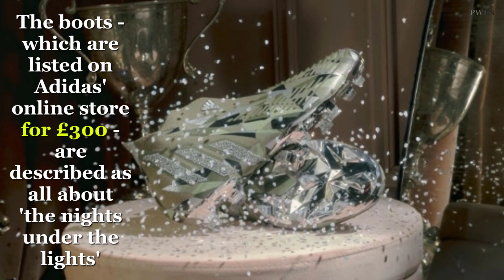Adidas New Football Boot Is Lined With Swarovski Crystals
A limited edition Adidas Predator Edge has Swarovski crystals embeded boots revealed.